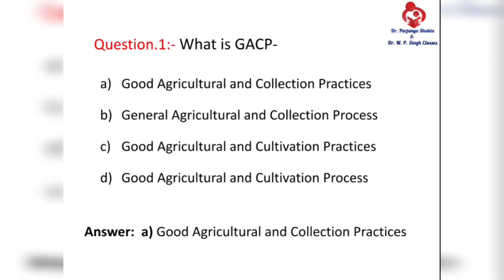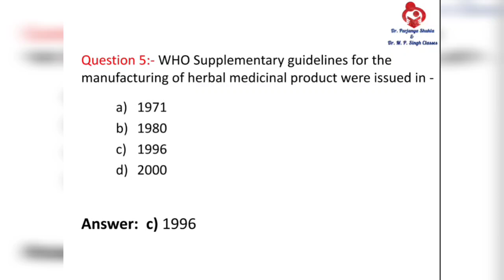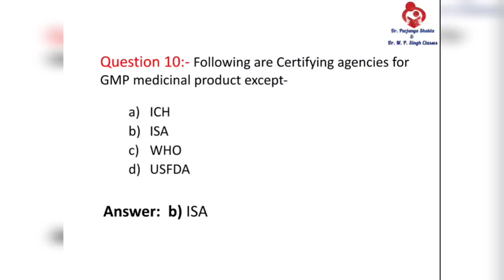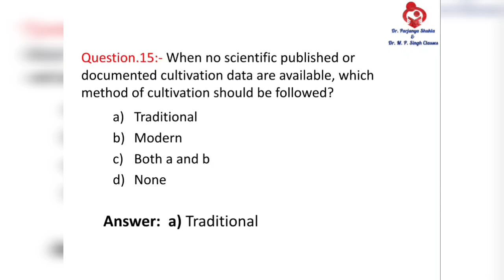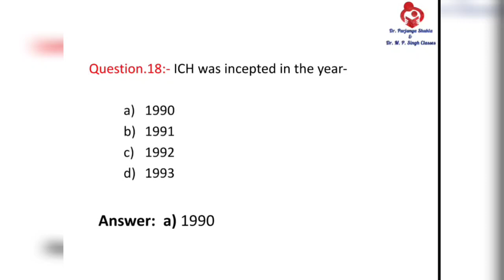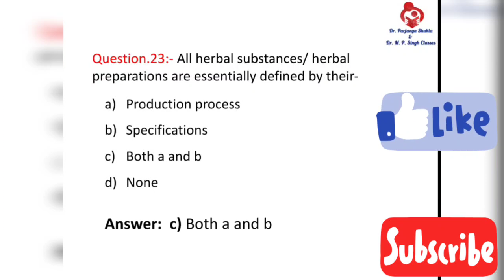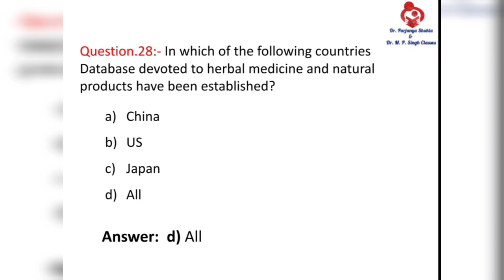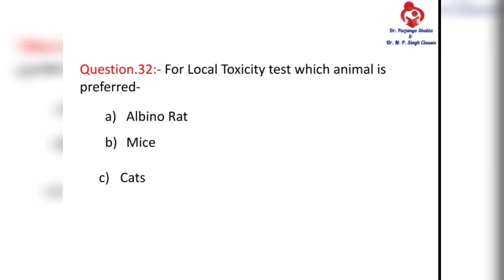Important MCQs of QC & Standardization of Herbals | Unt~2 & 3 | BP806ET | B.Pharm 8th Semester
In this video we had discussed important MCQs of Unit~2 & 3 of
Subject ~ Quality Control & Standardization of Herbals
Subject Code ~ BP806ET

Pdf Links~